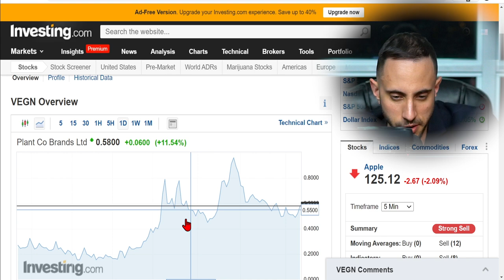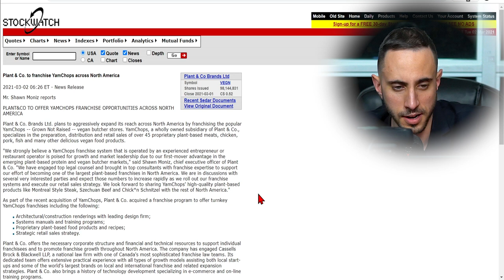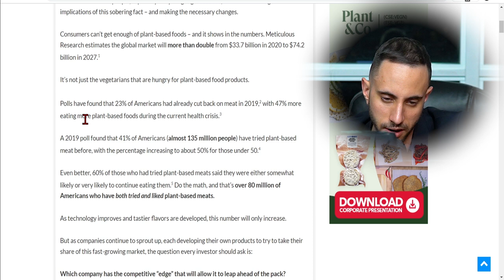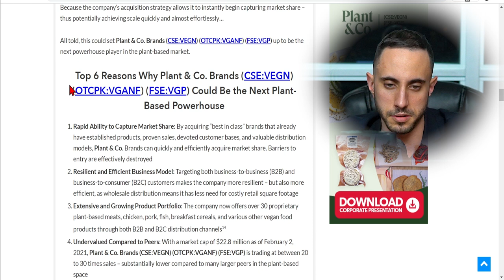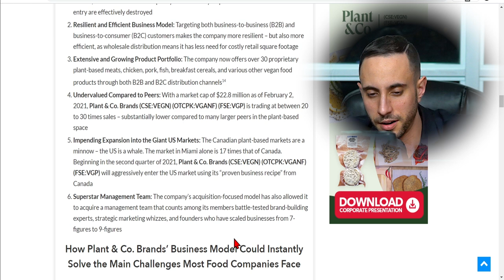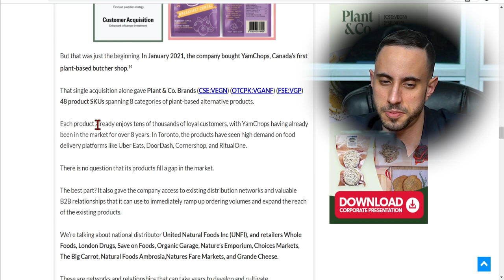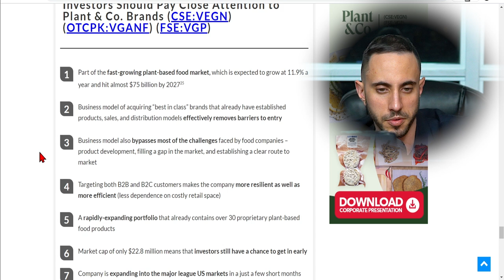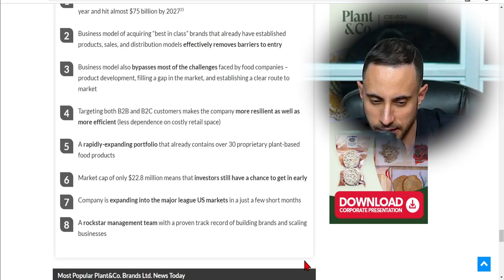One Hot Vegan Stock To Watch For This Year?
Departures Capital was compensated $1500 CAD for marketing services by Market Jar Media on behalf of Plant & Co for this video. Aaron owns 10,000 shares of VEGN